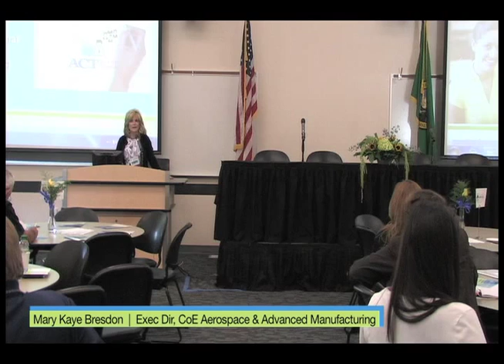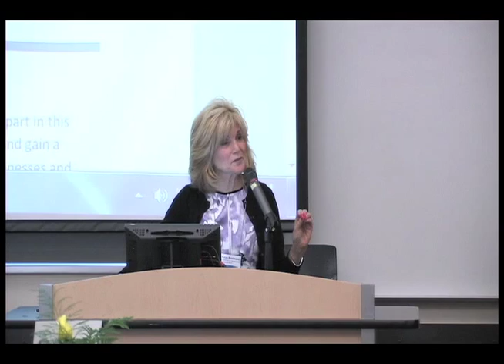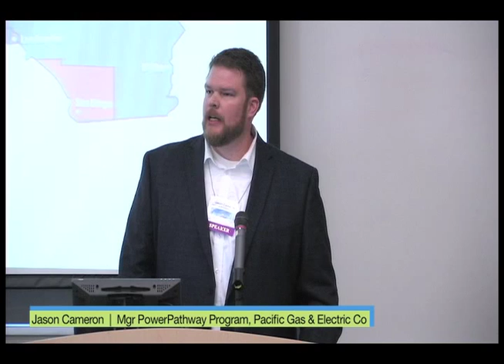Summit 2015 (3 of 7) Plenary - Work Ready Washington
10th ANNUAL ENERGY & CONSTRUCTION BEST PRACTICES SUMMIT  |  Clean Tech: Washington's WISE Future  |  May 28-29, 2015  |  Bates Technical College, South Campus